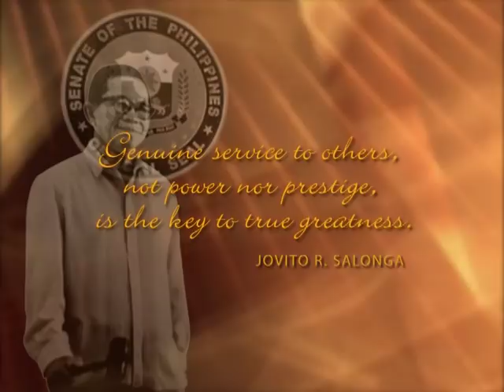Jovito Salonga - 1st Justice Palma Awardee